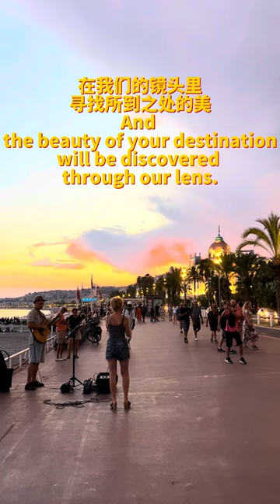VLOG Sample 2023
Welcome to our digital marketing agency's YouTube channel! Get a glimpse of our expertise through this sample VLOG video, showcasing our capabilities and how we can elevate your brand or destination's online presence.